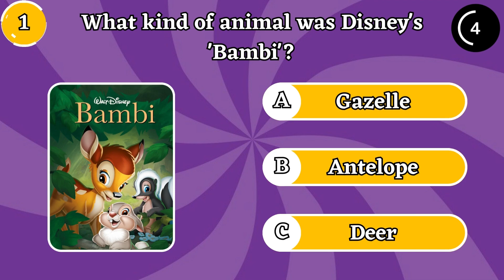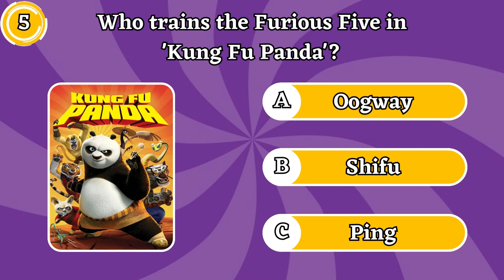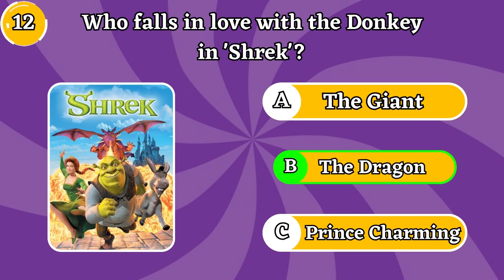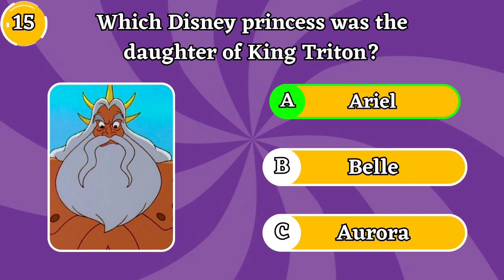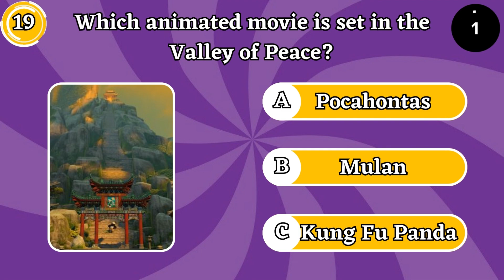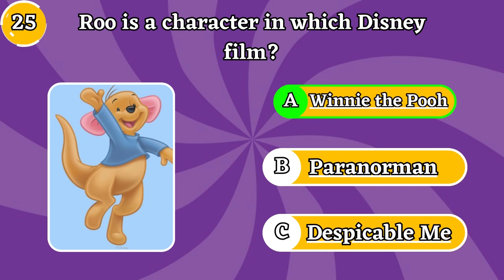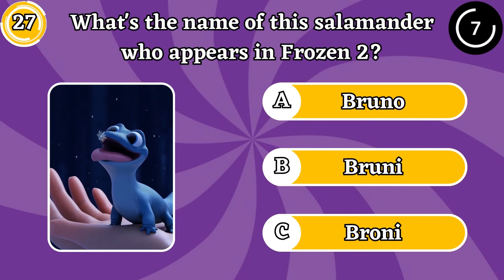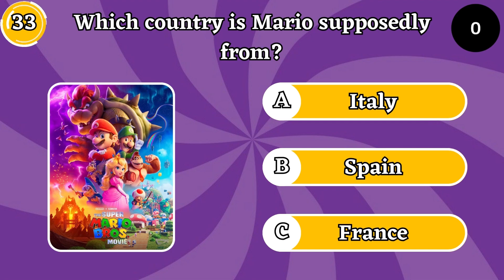Guess The Movie Quiz | TRIVIA, Elemental, Spider-Man Spider-verse, Super Mario Bros, Teenage Kraken